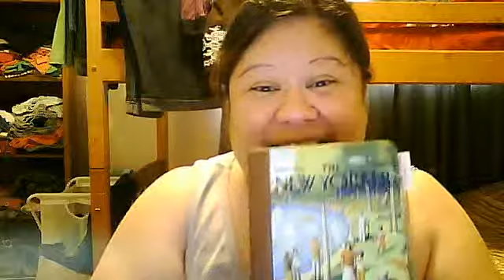ces150ify's webcam video August 11, 2011 12:34 PM